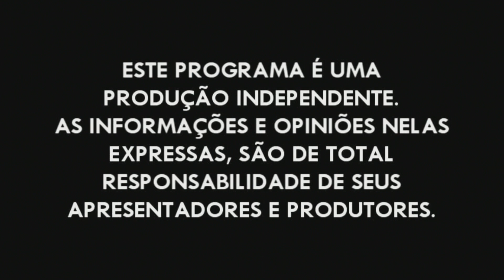Transição: "Caminhos do Tocantins" e "Nogueira Jr. News" (21/04/2019)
Gravado pelo Sinal Digital da Record News TO (16 UHF e 5.1 Virtual)